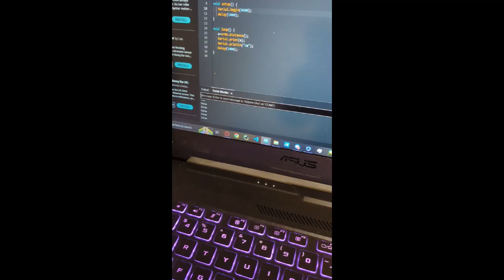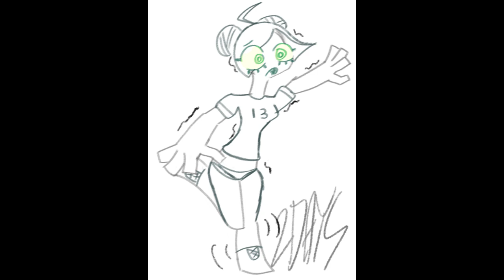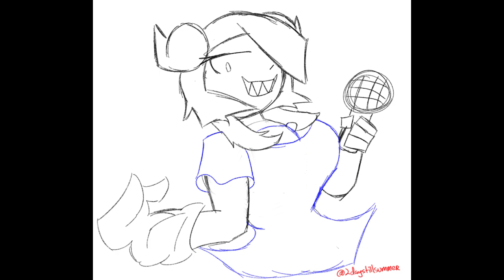So I'm officially on YouTube now! || First Video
if you want to, i guess.
~ credits ~
me: making the video.